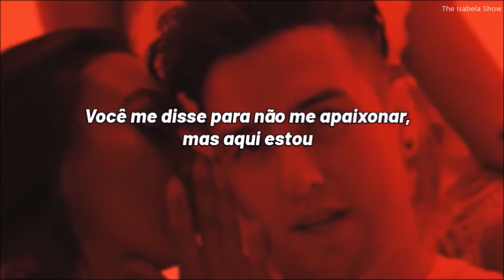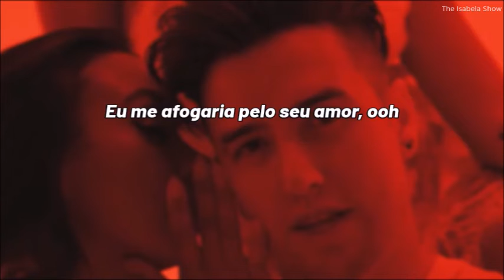Logan Henderson - Pull Me Deep (tradução/legenda)